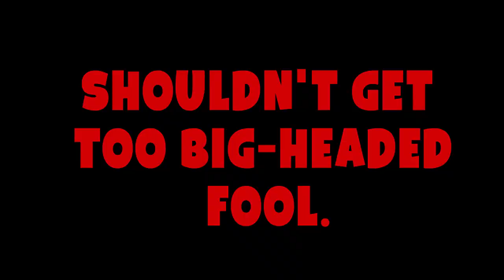Brawlhalla: A Self Proclaimed "Epic Gamer" Plays Brawlhalla and Fails Miserably - Episode [2]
Brawlhalla's back again with your favourite and best player Dan joined by Kenny to play a match of Brawlhalla! Tune in in this episode of Brawlhalla for epic action, quirky animations, and a great time in general! Dan and Kenny are playing a 1v1 against each other and they're determined to win! Who do you think will win?

Real Description:

The worst player on Earth and Hobo Grandpa is back again to play a match of Brawlhalla! Tune in this episode of Brawlhalla for really juicy noise and bad gameplay! Dan and Kenny are playing in a 1v1 and Ken is not even trying... Though Dan still lost.

►Credits:

Dan! - Player and Editor!
Kenny! - Player!

►100% family-friendly. Not lying!